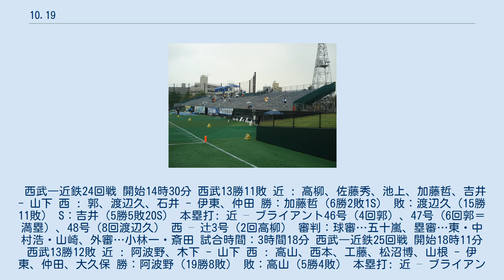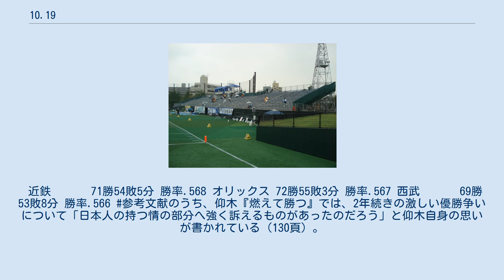10.19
10.19（じってんいちきゅう）は、1988年10月19日に神奈川県川崎市川崎区の川崎球場でダブルヘッダーにより行われた日本プロ野球のパシフィック・リーグ、ロッテオリオンズ対近鉄バファローズの試合である。
 近鉄が連勝すれば近鉄のパ・リーグ優勝が決定し、近鉄が1つでも敗れるか引き分けるかで西武ライオンズの優勝が決定するという状況のもと、近鉄が第2試合で引き分けて、西武のリーグ優勝が決まった。
川崎球場は超満員となり、第2試合途中から急遽全国的にテレビ中継が放送され（近鉄の地元、関西地区では第1試合開始当初から中継）、高視聴率を記録した。
 2010年にNPBが行った「最高の試合」「名勝負・名場面」調査では、監督およびコーチ、報道関係者の両者が「最高の試合」の第2位にこの試合を選んでいる。
 この項目では翌1989年の10月12日に西武球場で行われた西武対近鉄のダブルヘッダーについても記述する。
 近鉄バファローズは、1988年6月、大麻不法所持により逮捕、退団となった主砲のリチャード・デービスに代わる選手として、中日ドラゴンズで第三の外国人選手だったラルフ・ブライアントを、同月28日に金銭トレードで獲得した。
同日、首位の西武ライオンズと2位近鉄は8ゲーム差だった。
9月15日の段階で、首位西武と2位近鉄は6ゲーム差であった。
 しかし、ここから近鉄は驚異の追い上げを見せる。
西武が9月16日からの7試合を3勝4敗だった一方、近鉄は8試合8連勝し、9月終了時点で1.5ゲーム差となる。
その後もゲーム差は縮まり、10月4日には西武が負けて近鉄が勝ったため、2位近鉄に優勝へのマジック14が点灯、翌日の試合にも勝ち、首位に立っている。
 その年の天候などにより対ロッテオリオンズ戦の順延が続いた一方、10月22日に日本シリーズの開幕が決まっていたため、近鉄は10月7日から19日にかけての13日間で15連戦（10、19日はダブルヘッダー）、一方の西武も7日から16日まで10連戦を戦った。
7日・8日に近鉄と西武の直接対決で西武が連勝し再び首位となり近鉄と2ゲーム差となるが、そこから13日までに西武は4勝1敗、近鉄が対ロッテ戦6試合に全勝として、近鉄のマジックが点灯のまま減っていった。
14日から16日はともに勝ち、負けが続き、16日、西武は全日程を終了した。
 近鉄は17日に阪急に敗れたため、優勝するためには残る対ロッテ戦3試合に全勝するしかなく、引き分け1つも許されない状況に追い込まれた。
近鉄は西宮球場から宿舎（京都）に移動するバスの車内で、佐々木修が音頭を取り、近鉄バファローズの球団歌を全員で合唱した。
翌日の18日、近鉄は川崎球場で行われた対ロッテ戦に12対2で勝利し、10月19日を迎えた。
 15時試合開始。
川崎球場は快晴だった。
 初回にロッテは愛甲猛の2ラン本塁打で2点を先制。
近鉄は、ロッテの先発投手の小川博に5回二死まで無走者・無得点に抑えられていたところで、鈴木貴久の本塁打で1点を返した。
7回裏にロッテは2四球により二死一・三塁となったところで佐藤健一が二塁打を放ち1点を追加、再び2点差とした。
鈴木の本塁打以降再び無走者・無得点に抑えられていた近鉄は、8回表一死から鈴木がチーム2本目となる安打、続く吹石徳一の代打加藤正樹が四球で出塁して一死一・二塁となったところで、山下和彦の代打村上隆行が2点適時二塁打を放ち3-3の同点に追いついた。
9回表を迎えた時点で両チームの得点はそのままであり、当時のパ・リーグは「ダブルヘッダー第1試合は延長戦なし。9回で試合打ち切り」という規定があったため、近鉄はこの9回表に勝ち越さなければ西武の優勝が決まる状況であった。
 その9回表、一死後淡口憲治が二塁打で出塁し、代走に佐藤純一が送られた。
ここでロッテはリリーフの牛島和彦を投入。
続く近鉄の鈴木は右翼手前に安打を放つ。
三塁ベースコーチの滝内弥瑞生は本塁突入を指示したが、前進守備だった右翼手からの返球もあり、佐藤純一は三本間に挟まれ、捕手小山昭吉に触球されて憤死。
二死二塁となった。
 ここで近鉄はこの年での引退を決めていた梨田昌孝を代打に送る。
一方のロッテは捕手を小山から袴田英利に交代した。
一塁が空いており敬遠も考えられる状況だったが、牛島は梨田との勝負を選んだ。